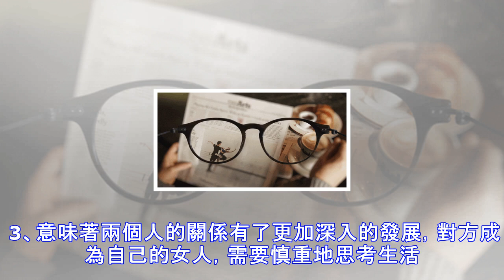和異性發生關係，意味著什麼?男女都要懂！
是一個xing開放的時代，無論男人，還是女人，都比以往更加嚮往，也更加赤裸裸地追求性。誠然每個人對於性都有渴望，但是渴望卻不等於實踐，在發生性..行..為之前，你必須明白，和異性上床對你來說意味著什麼！▼ 女人篇： 1、意味著犧牲，對於女人來說，性行為更多的是奉獻，而不是索取。自此失去了清白之身，自此內心不再純潔。同時，你也失去和下一個男人交往的籌碼。 2、意味兩個人真正地擁有了彼此，你就是對方的人了，沒有什麼不可以交流和分享。 3、意味著你在男人的心中地位的增重，可以有理由向對方索取愛。但遺憾的是，男人並不這麼想。 4、上床意味著你會更加關心男人，從衣食住行到吃喝拉撒，方方面面，面面俱到。 ...
源: pixpo